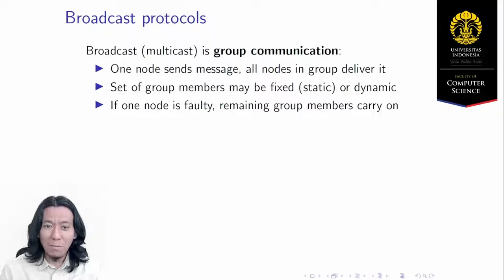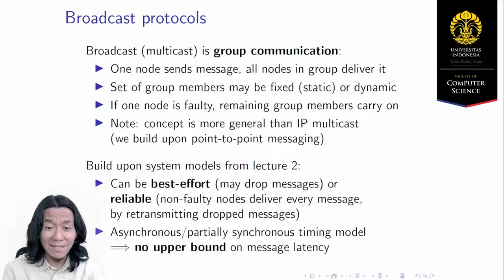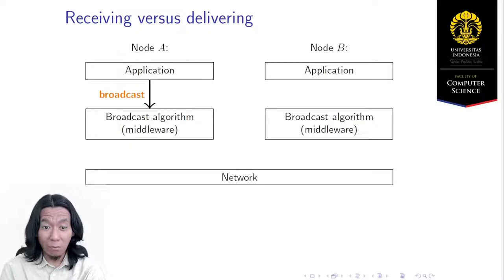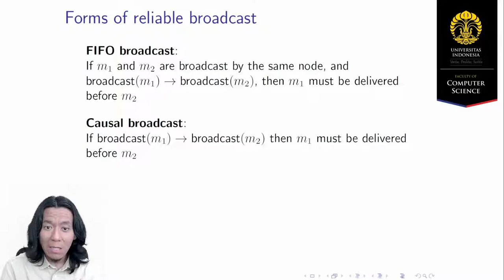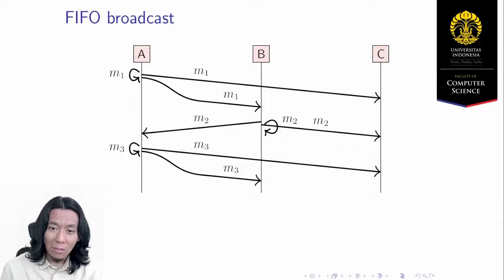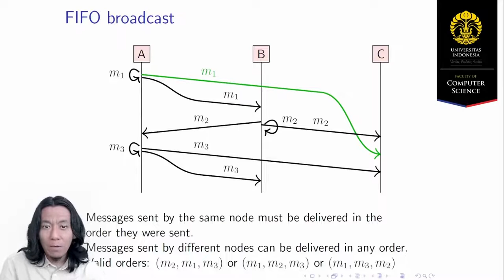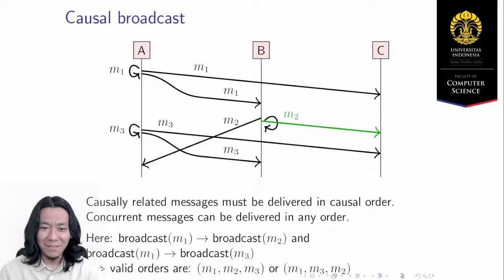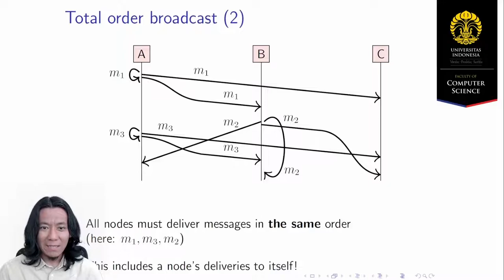[MOOC] 4.2 Broadcast Models